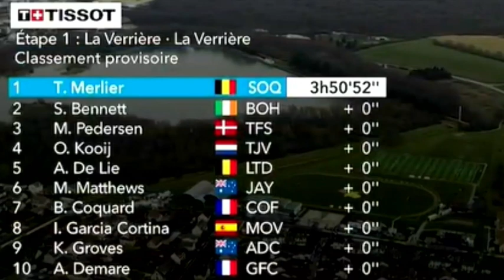Tadej Pogacar Reacts to Stage 1 of Paris Nice 2023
TADEJ POGACAR INTERVIEW AT THE FINISH STAGE 1 PARIS NIZA 2023